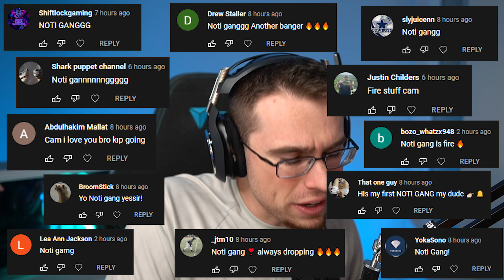40 kills w/ my XM4 meta on REBIRTH ISLAND (best class)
0:00 Intro
0:20 Gameplay

Best XM4 Class Setup
Best XM4 Loadout
Best XM4 Class
Best XM4 Setup
Best XM4 Build
XM4 Warzone
Warzone XM4
Rebirth Island Gameplay
Rebirth Island Warzone
Alcatraz
Best Rebirth Loadout
Modern Warfare Warzone
Vanguard Warzone
Best Warzone Loadout
Best XM4 Class Warzone
Cold War XM4
Modern Warfare XM4

You NEED to Try This *INSANE* XM4 Build on REBIRTH ISLAND! (Best XM4 Class) - Vanguard Warzone

my XM4 is META on REBIRTH ISLAND (best class)